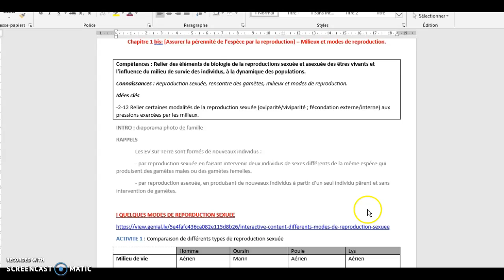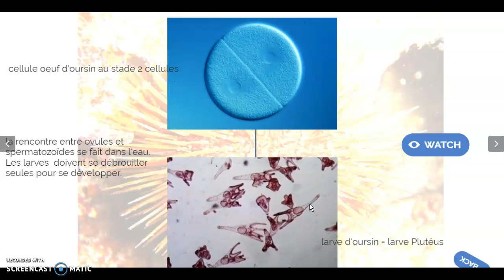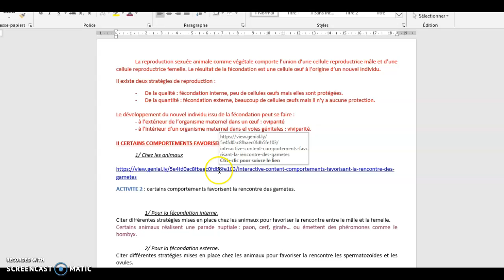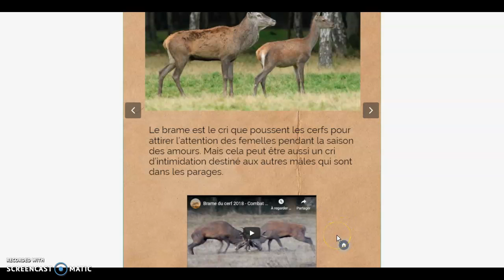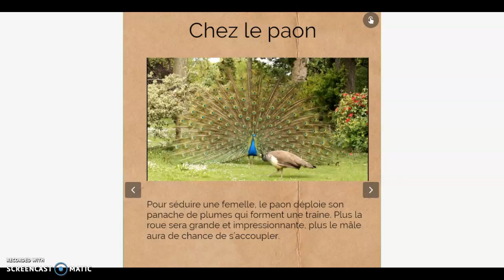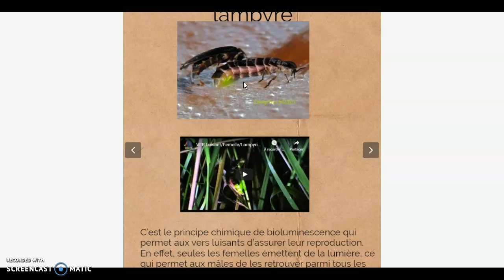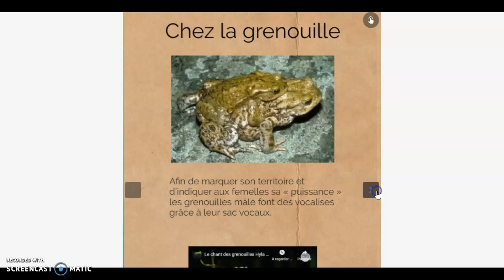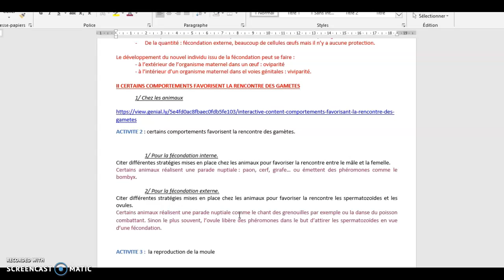reproduction sexuée - rencontre des gamètes